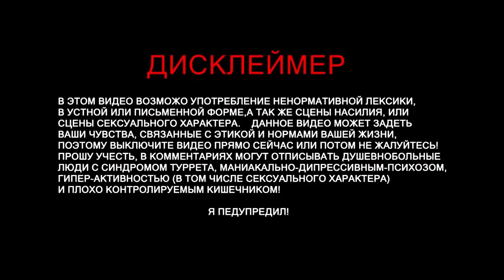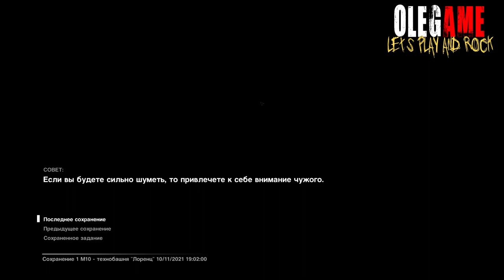Alien: Isolation Прохождение Часть 15: Северное существо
TRACK INFO:
🎵 Track Info:
Track: Jayrick - Anymore (feat. Kinslea)
✅ TrapWolves release!
This song free to use on YouTube